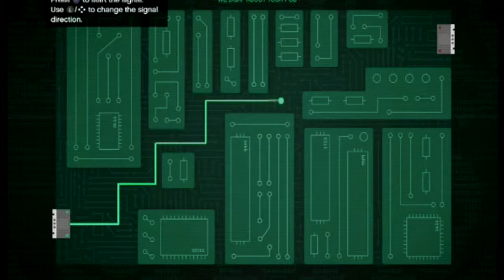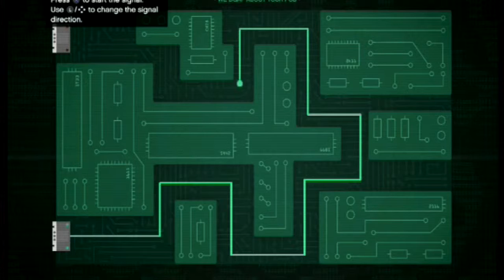A Glitch in Time- The Heist pt 1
Monk3yboyblu and PeachyToast scoop out a little bank hoping for a score. But before they can get the loot they have to do this thing step by step.